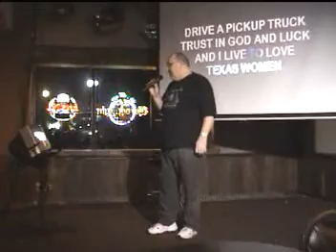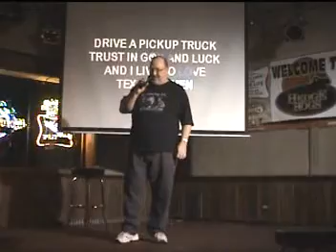031908 Vince singing Texas Women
031908 Vince singing Texas Women